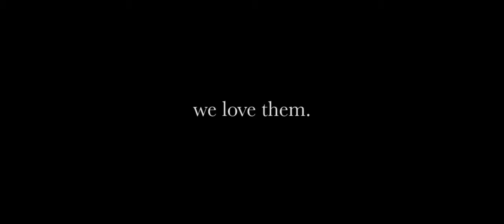THE LESSON 2016 TRAILER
When an English-challenged student seeks guidance about affairs of the heart, his romantically jaded instructor must teach him the words she never learned how to say.